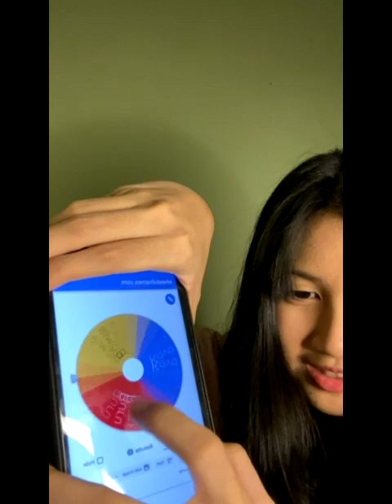[IDN Live] Anindya JKT48: “Ayo Ngobrol Bareng!”, 20 September 2024, 21.43 WIB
Replay Live IDN Anindya JKT48 (Anindya Ramadhani) • Jumat, 20 September 2024, pukul 21.43 WIB.

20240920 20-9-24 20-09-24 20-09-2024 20/9/24 20/09/24 20/09/2024